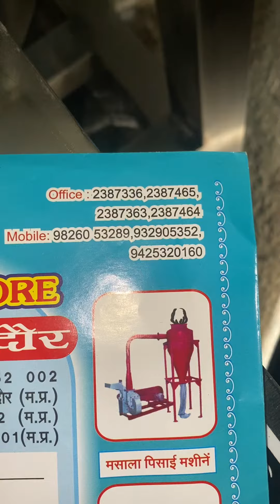Stainless steel hydro dryer machine 📲📞☎️